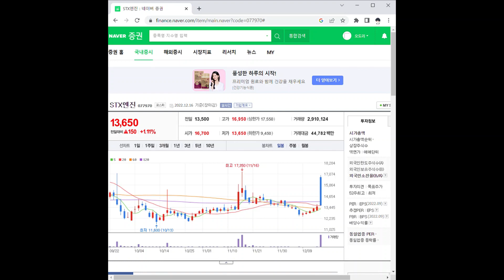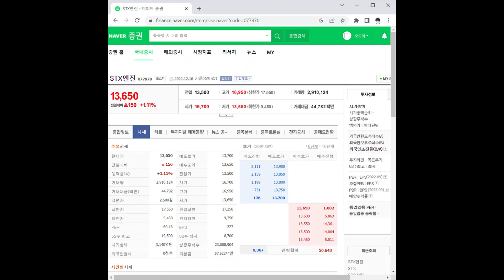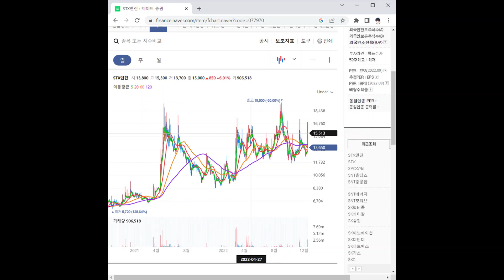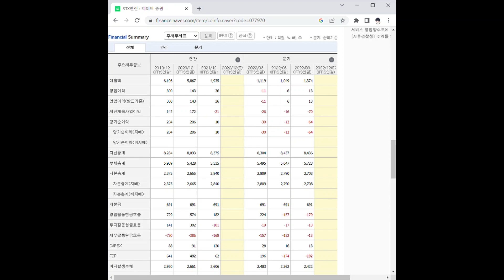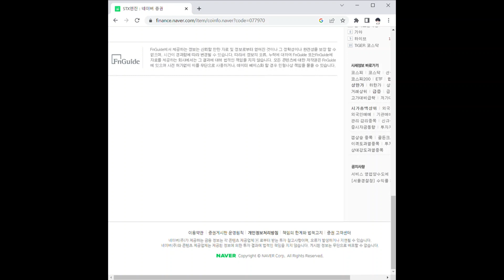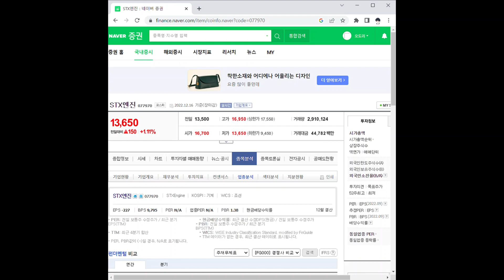STX엔진 주가 전망 및 차트 분석